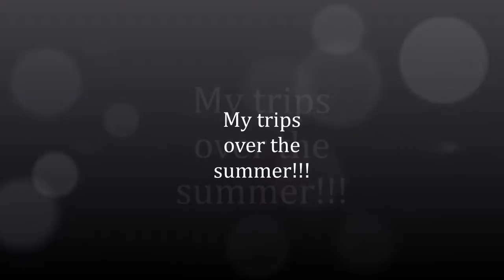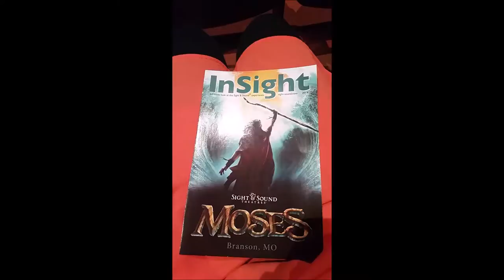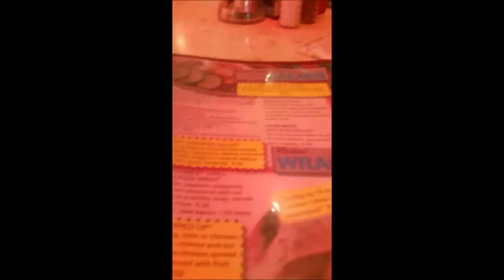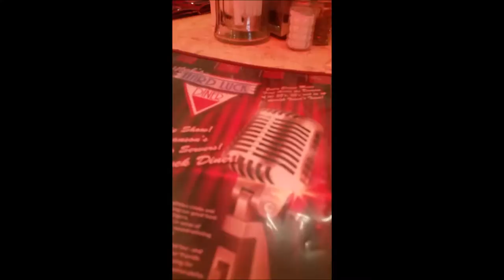my trips over summer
hi guys my video is about my trips i had and how much fun it was!!!